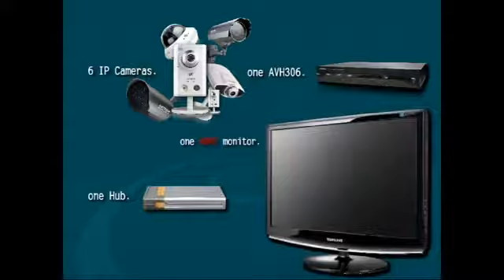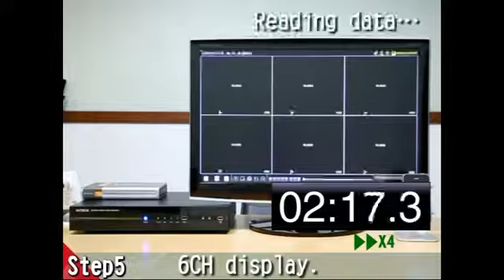vuhoangtelecom phân phối Avtech AVH0401, Avtech AVH0401 | Avtech AVH 0401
CÔNG TY CP VŨ HOÀNG TELECOM
NHÀ PHÂN PHỐI CAMERA SỐ 1 VIỆT NAM
Gọi 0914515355 Mr Việt tại Vuhoangtelecom
Hãy gọi để mua hàng & được tư vấn cụ thể nhất: 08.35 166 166, 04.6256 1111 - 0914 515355 ( Mr Việt ) - Phòng kinh doanh: 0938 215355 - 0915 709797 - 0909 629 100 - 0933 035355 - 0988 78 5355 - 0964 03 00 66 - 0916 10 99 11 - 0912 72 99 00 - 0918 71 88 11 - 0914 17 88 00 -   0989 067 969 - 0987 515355 - Hotlines: 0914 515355 ( Mr Việt )